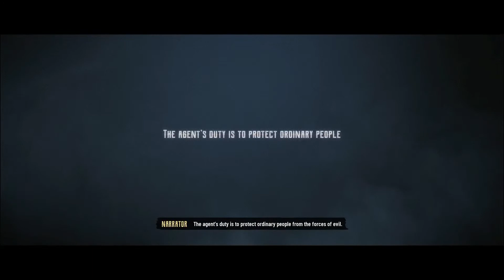Evil West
Let's Play Evil West